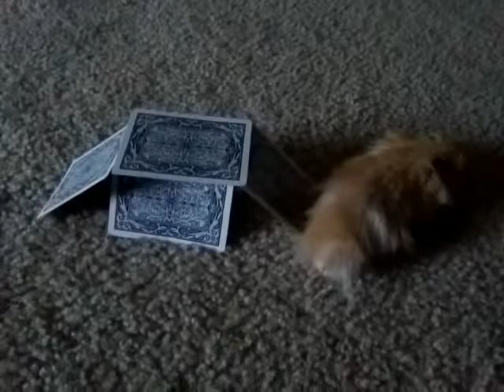Herman lands on his Tower slow motion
Syrian hamster